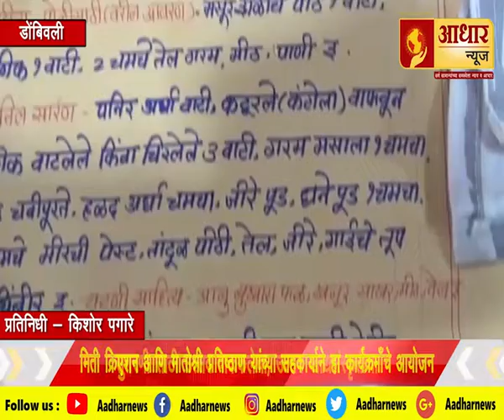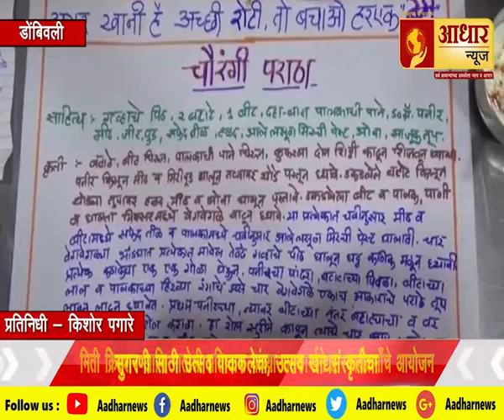Fast News | 08.08.2019 Adhar news